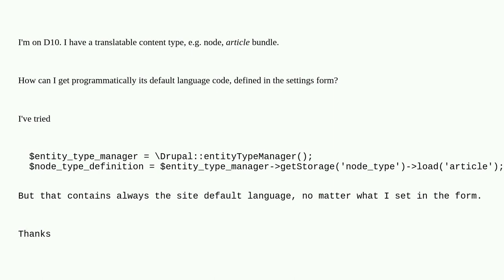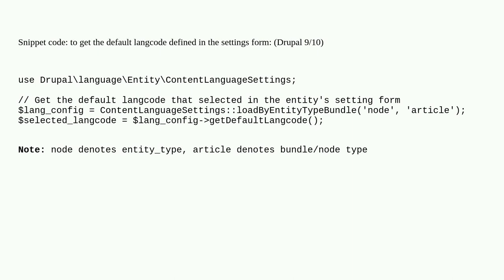Drupal: How get the default language of a translatable node bundle?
How get the default language of a translatable node bundle?

A special thanks goes out to the awesome community

  nodes i18n-l10n